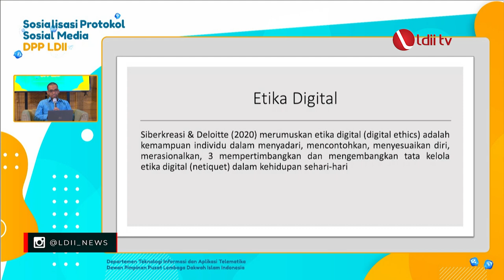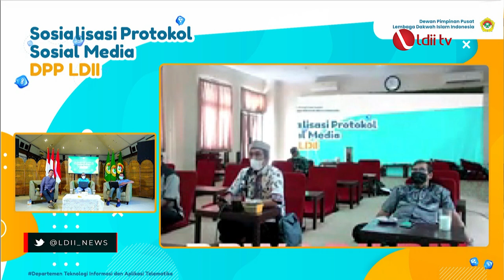LDII TV: Jangan Asal Bersosmed, Jalankan PROTOKOL SOSMED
LDII menghimbau untuk jangan asal bersosmed, Jalankan PROTOKOL SOSMED, dalam video ini departemen Teknologi Informasi Aplikasi dan Telematika  atau TIAT DPP LDII menghelat seminar sosialisasi protokol sosial media, LDII menilai pada era ini digitalisai seperti sekarang ini masyarakat agar  lebih selektif dalam menerima info.

Facebook : Lembaga Dakwah Islam Indonesia